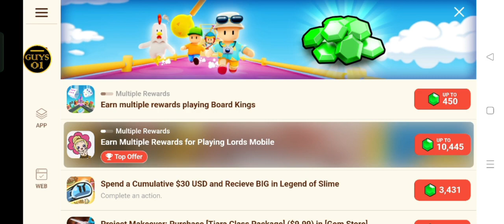how to get free gems in stumble guys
pubg mobile
bgmi short
attitude video
amazing video
old pubg
chintu tv
bgmi life
stumbleguys free
stumbleguys mod

next hashtags

pubg mobile
bgmi short
attitude video
amazing video
old pubg
chintu tv
bgmi life
guys 01 gaming 0.46.3
stumbleguys hack
stymbleguys montage
pubg montage
bgmi montage
bgmi new montage
stumbleguys montage
stumbleguys hack 0.49

stumbleguys youtube
stumbleguys spin
stumbleguys tiktok